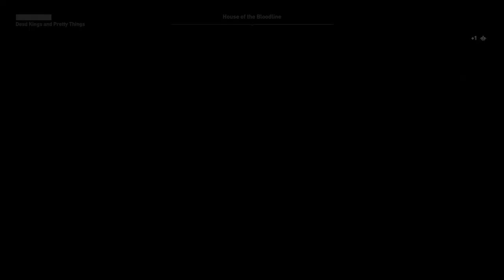Assassin's Creed Odyssey Mission Dead Kings and Pretty Things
Hello my name is visual walkthrough i am here to help you out with a game called  Assassin's Creed: Odyssey The Fate of Atlantis Episode Fields of Elysium .